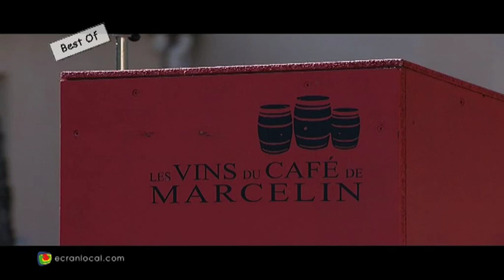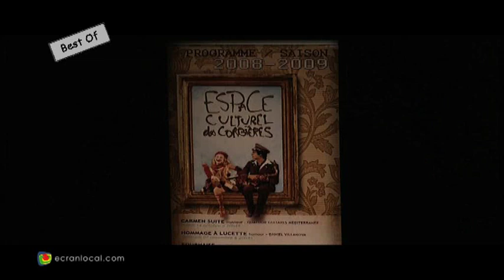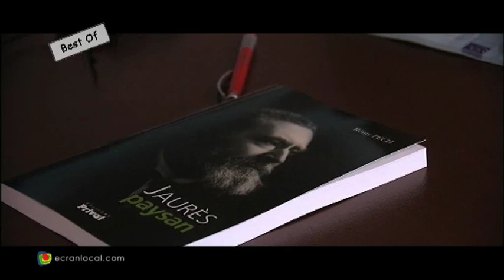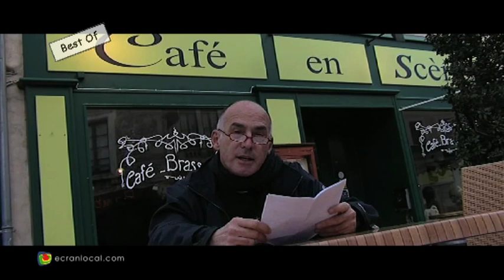BEST OF ECRAN LOCAL 2008/2009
Le best of d'écranlocal saison 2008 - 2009. Production